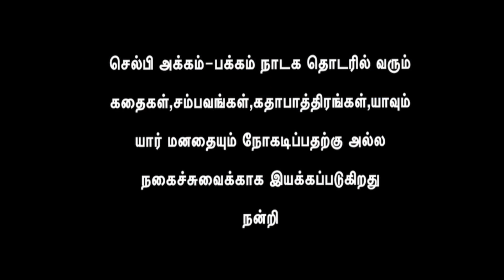SELFIE AKKAM PAKKAM 68 - சூது